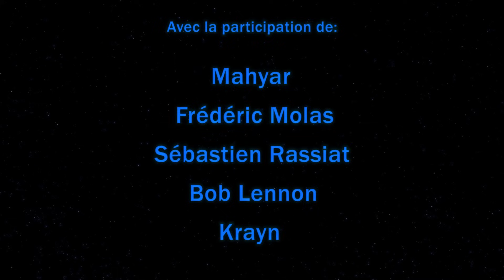Starventures #14 La carte au trésor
Et voiçi le 14ème épisode de Starventures, "la carte au trésor"!

L'équipage arrive enfin sur le lieu indiqué par la carte... Apple a réussi à faire fuir par l'intimidation deux Baragwin, mais pas d'autres indices sur le trésor tant convoité. Hal, un humain qui était présent sur les lieux se propose spontanément pour aider nos Aventuriers... mais Mordeyn le marchandeur n'a clairement pas confiance en ce providentiel allié.
Notre équipage arrivera il à trouver une piste vers ce satané trésor? Sylvain Augier viendra il les aider en hélicoptère France 3?